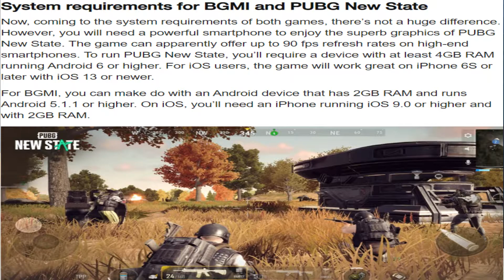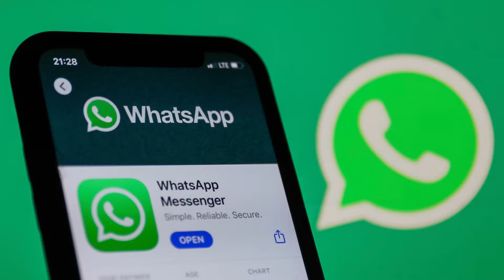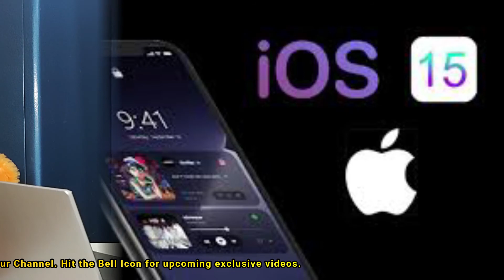Whatsapp,Nitro Phone 1,Realme Pad,576 MP Lens,A15 Chip & IOS 15,Oneplus 10,PUBG NEW STATE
NOTE : All content used is copyright to TechnZone Reviews,

About : TechZone Reviews is a YouTube Channel, where you will find technological videos in Hindi, New Video is Posted Everyday :)

Pre-Register on Android the channel for exclusive content.